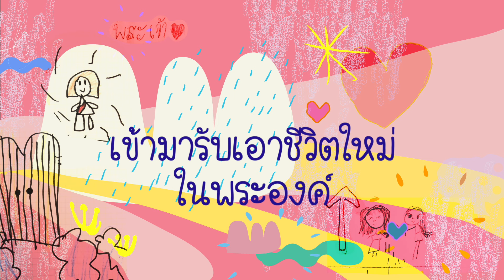Young Grace - ทางนั้นทางเดียว [Official Lyric Video]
เพลง : ทางนั้น ทางเดียว
Young Grace 4

Verse:
ไม่มีรักใด ๆ ที่ยิ่งใหญ่กว่านี้
ที่พระองค์ยอมตาย
บนไม้กางเขนเพื่อเรา
เมื่อเราเชื่อวางใจ
พระเยซูทรงให้ชีวิต
คือชีวิตนิรันดร์ ที่บนสวรรค์บ้านของเรา

Chorus:
พระองค์เป็นทางนั้น
ทางเดียว ไปสู่ชีวิต
เพราะพระเยซูคริสต์
แบกรับความผิดมากมาย
พระองค์เป็นความหวัง
ให้ทุกคนที่กลับใจ
เข้ามารับเอาชีวิตใหม่ในพระองค์

Last Line:
เข้ามารับความรักยิ่งใหญ่ในพระองค์

Producer : เรืองกิจ ยงปิยะกุล
เนื้อร้อง/ทำนอง/เรียบเรียง : เรืองกิจ ยงปิยะกุล
ร้องนำ : เฟบี นารดา เสรีกิตติกุล,
เมอร์ซี่ ญาดา อนันตสายนนท์,
เจสซี เจนิสตา ละวรรณา,
ดาด้า สริดา อิศราภรณ์ศรี
Drums : จีรศักดิ์ ขวัญหวาน
Bass : กวิตา คุณาวงศ์
Electric Guitar: เรืองกิจ ยงปิยะกุล, สัจจะ ศรียุทธไกร
Acoustic Guitar: สัจจะ ศรียุทธไกร
Mixed and Mastering : บุรินทร์​ สุภัครพงษ์กุล
Graphic Designer : Sundaybaby X Mulan
Animation : ประภัสสร พัชรวีระพงษ์
WEB : crossovermusic.me
Messenger : m.me/crossovermusic.me